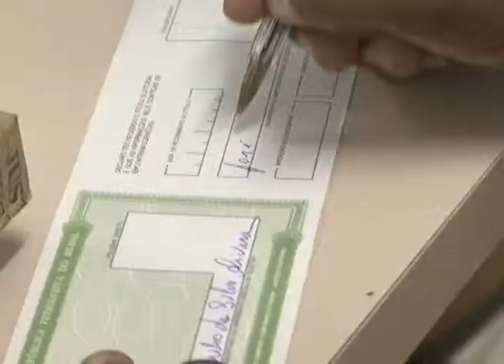O prazo de regularização encerra dia 07 .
O cartório eleitoral de Parnaíba encerra amanhã os trabalhos parea eleitores que ainda não regularizaram a sua sintuação perante o orgão .
Quem perder este prazo vai ficar sem votar nas proximas eleições.